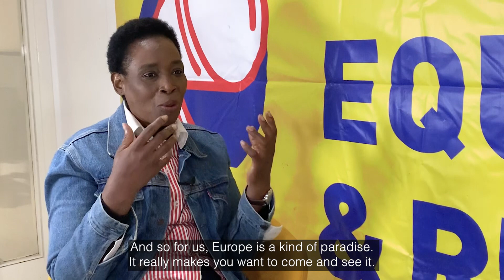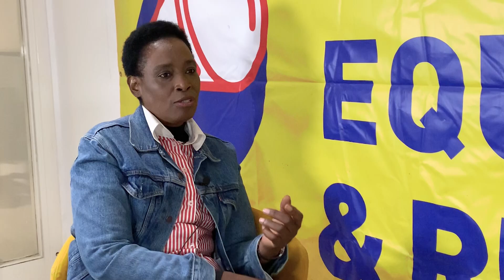From Picket line to Parliament: an interview with Rachel Keke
On 22 July 2023, UVW hosted Rachel Keke, former migrant chambermaid at a hotel in Paris who led and won France’s longest-ever hotel strike before she took her fight to parliament. Rachel knows first hand the importance of collective struggle and describes herself as representing the “voice of the voiceless”, using her power in Parliament to support low-paid, invisible and outsourced workers fight back – à la UVW!